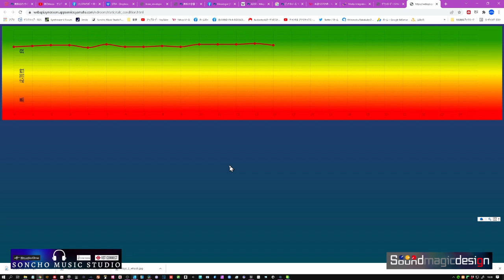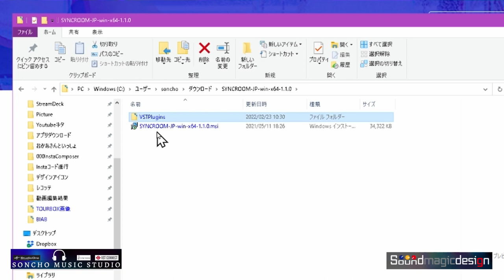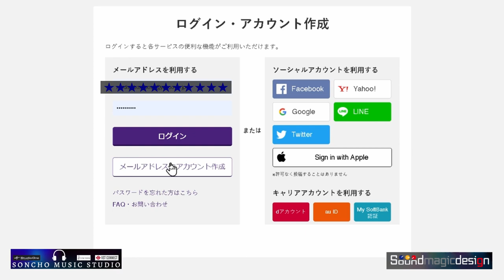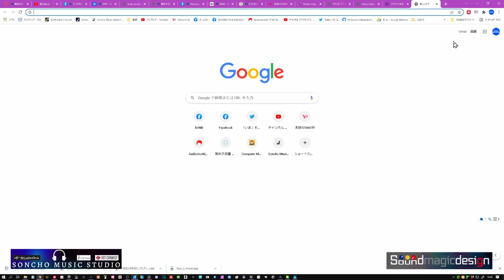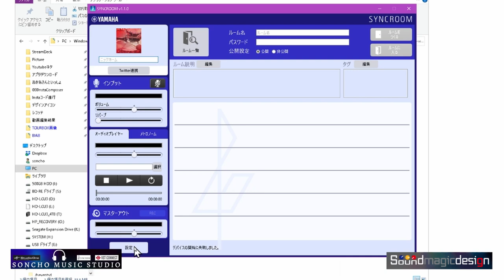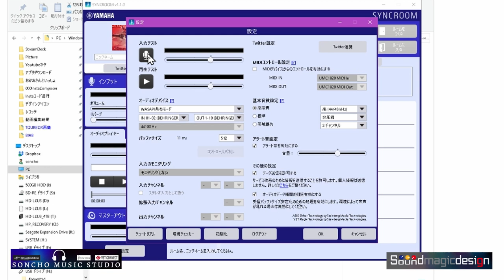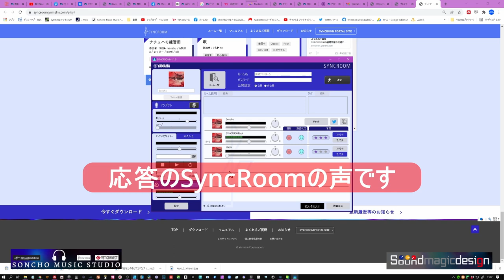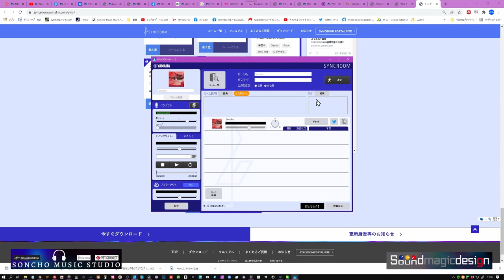初めてのSyncRoom ダウンロードから設定まで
SyncRoomを初めて使う方のための
インストールからセッティング